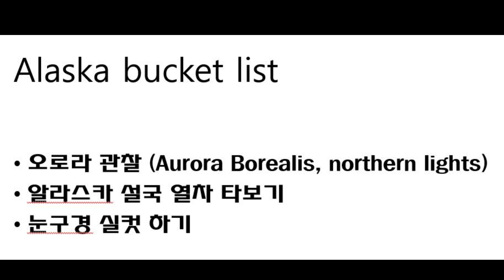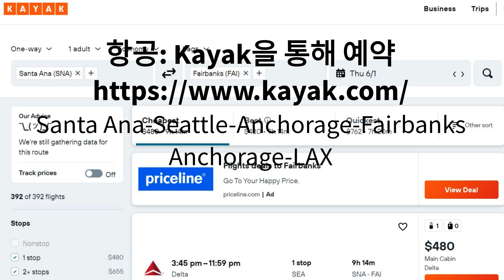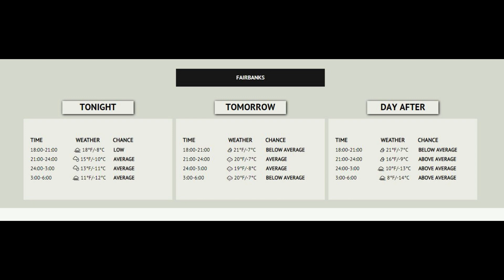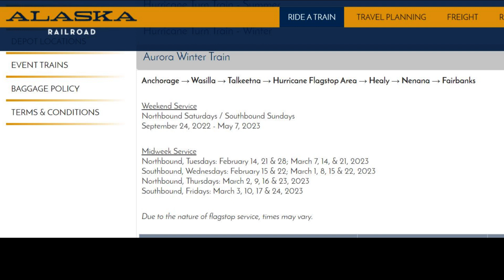아이들과 함께 하는 알래스카 내륙 자유여행 1. 준비편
@Trip Across
미국 캘리포니아에 살며 초등학생 아이들 데리고 알래스카 (알라스카) 다녀온 내용을 공유합니다.